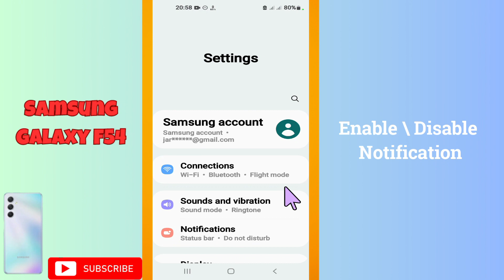Samsung Galaxy F54 notifications || How to enable / disable notifications || Notification settings